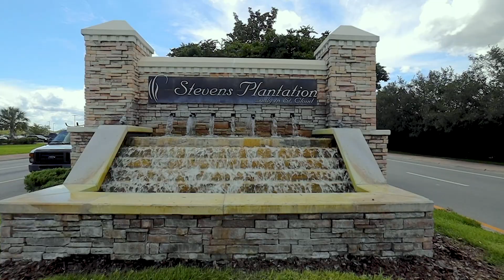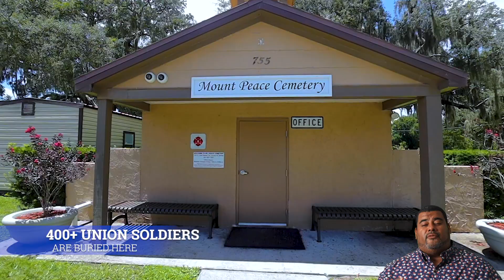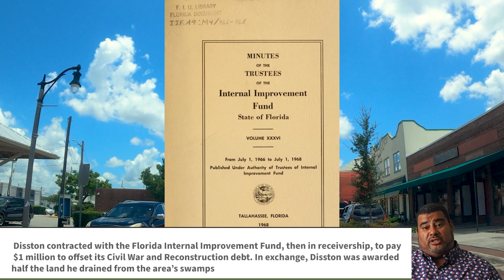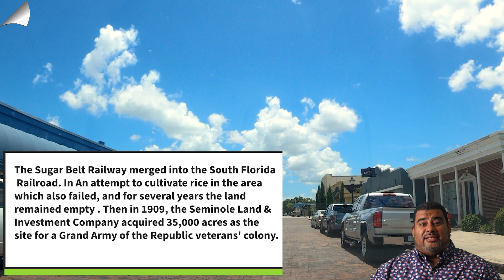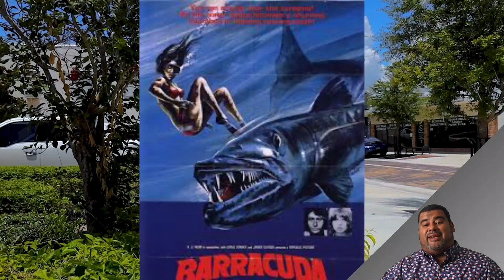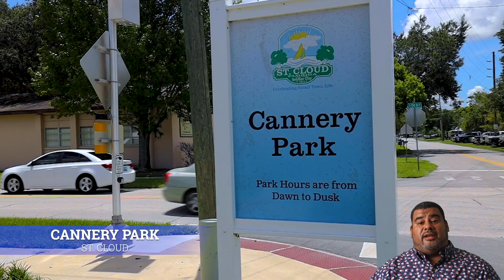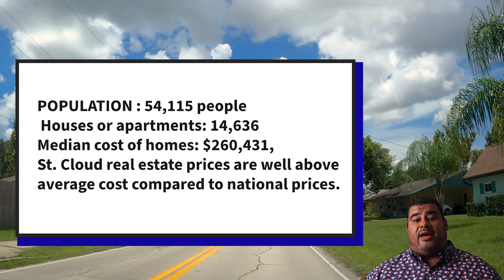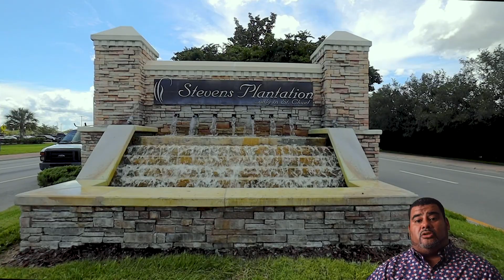St. Cloud Florida Community Highlight Tour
In Today’s Video Anthony Gives the run down on the history of St. Cloud, Some of the local favorite spots and the housing market of this beautiful lake side town !!

WEBSITE WITH PARKS AND REC AREAS IN St. Cloud

Highest Appreciating St. Cloud Neighborhoods Since 2000
1. 10th St / Montana Ave
2. E Irlo Bronson Memorial Hwy / Barbara Dr
3. Ashton
4. Neptune Rd / Kissimmee Park Rd
5. City Center
6. Narcoossee / New Eden
7. Kissimmee Park Rd / Clay Whaley Rd
8. Canoe Creek Rd / Mildred Bass Rd
9. Canoe Creek Rd / 17th St
10. Canoe Creek Rd / Fanny Bass Rd

ZIP CODES IN ST. CLOUD, FL
*   34739
*   34769
*   34772
*   34773
*   34771
*   34972

 5-6 Beds | 3-4 Baths | 3 Car Garage | 3,899 Sq Ft.
Priced at time of video : $537k starting base price before lot premiums are added and can bring final price to the $600k-$650k Price Range Per the information given at the time of video.

I am a Buyers Agent. My services to you is 100% free when you use me to purchase your home. I do not work for the builder, I work for YOU my buyer. So, If you would like to see this home or any home in the Orlando/St. Cloud area I would love to help you find a place you can call home!

Lake Nona Orlando New Homes - Orlando Home Finders

🔍 SEARCH ALL THE NEW CONSTRUCTION HOMES FOR SALE FROM ALL THE BUILDERS IN Saint Cloud FLORIDA - 👉🏽

Anthony Tejada, Realtor® / Preferred Real Estate Brokers
Follow Anthony on Social Media @

*YOU MUST CONTACT ME FIRST, OR LET THE BUILDER KNOW THAT YOU WOULD LIKE ANTHONY TEJADA TO REPRESENT YOU, THE FIRST TIME YOU MAKE CONTACT WITH THE BUILDER'S REP OR I WILL NOT BE ABLE TO REPRESENT YOU.